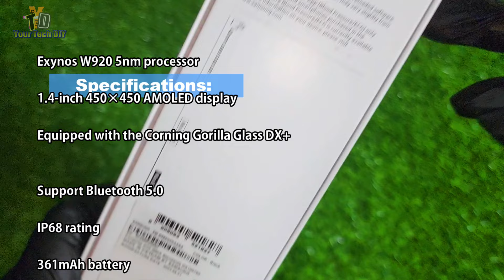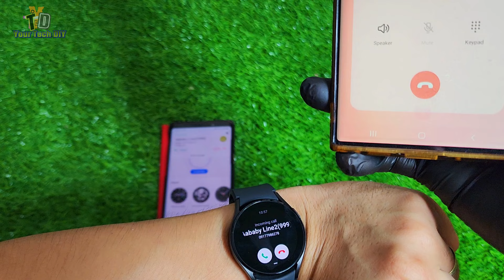Incredible Samsung Galaxy watch 4 | Blood pressure, ECG, stress measurement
Samsung Galaxy watch 4 | Blood pressure, ECG, stress measurement

Exynos W920 5nm processor
1.4-inch 450×450 AMOLED display
Equipped with the Corning Gorilla Glass DX+
Support Bluetooth 5.0
IP68 rating
361mAh battery